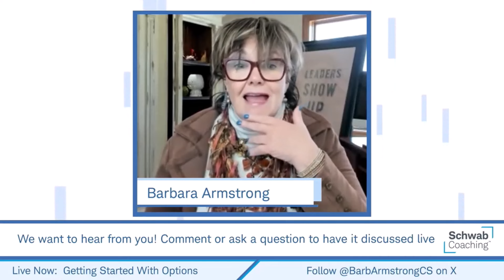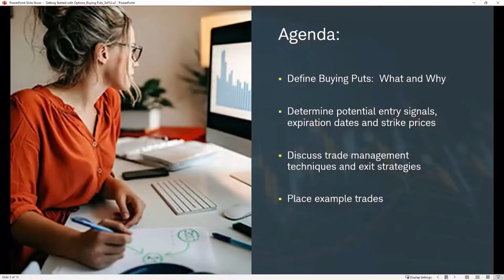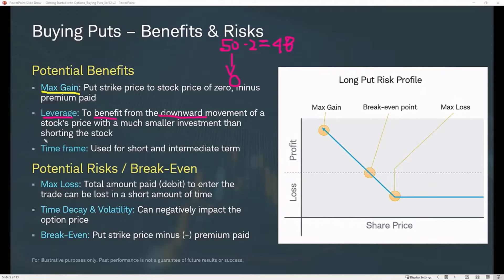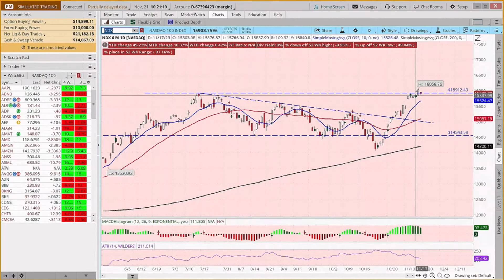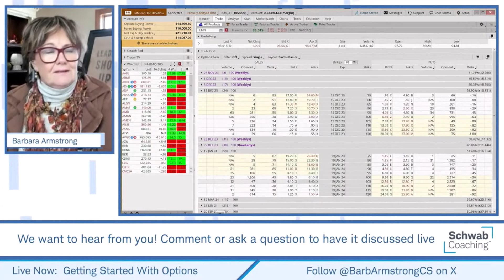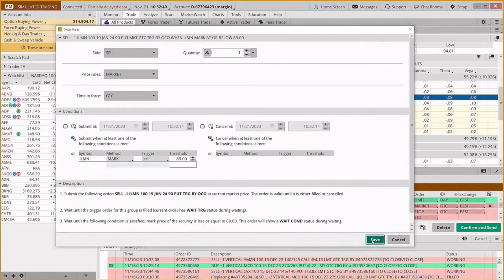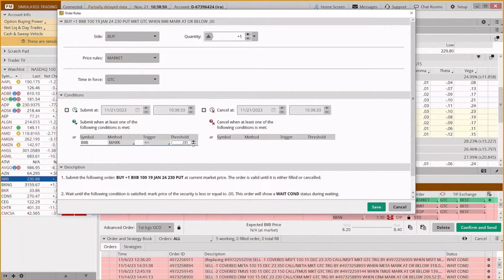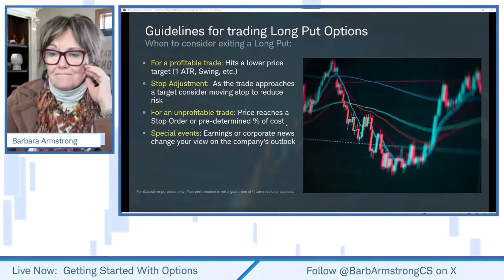Buying Puts: A Bearish Strategy (Week 3 of 12) | Getting Started With Options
Getting Started with Options | Barbara Armstrong | 11-21-23

Is it possible to profit on a stock that is falling in price? Yes! In this second option strategy episode, learn the basics of buying put options on bearish stocks. There can be pitfalls, however, so join your education coach to gain an understanding of the potential risks and returns of this strategy.
0923-3HLH

This webcast provided an introduction to long puts or buying puts to open a position.  We look at when some traders might choose to use this strategy.  We also outlined some of the components of an example trading plan.  We placed 2 example trades on the thinkorswim paperMoney platform.  Both example trades included exits at either a swing target or stop based on the option price.- OCO (one cancels other) orders.

To follow Barb Armstrong on X:  @BarbArmstrongCS